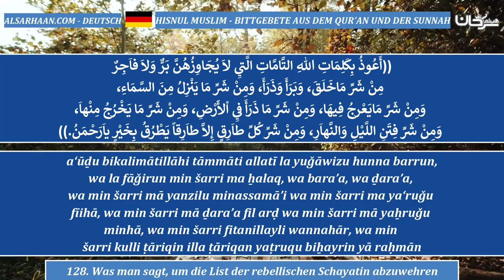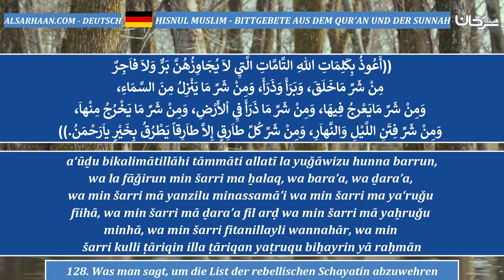128 Was man sagt, um die List der rebellischen Schayatin abzuwehren